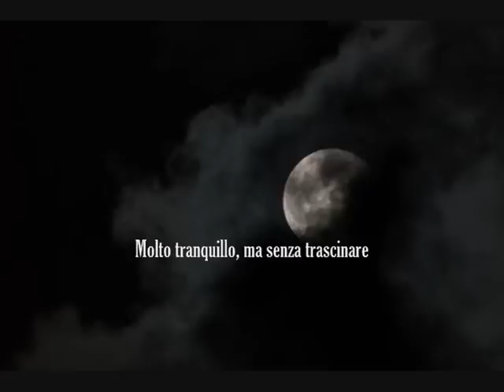Luigi Dallapiccola: Piccola Musica Notturna (1954)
Luigi Dallapiccola (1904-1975): Piccola Musica Notturna (1954). Dedicata a Hermann Scherchen ed ispirata alla poesia "Notte d'Estate" di Antonio Machado.

Molto tranquillo, ma senza trascinare

BBC Philharmonic diretta da Gianandrea Noseda.

"Notte d'Estate" di Antonio Machado (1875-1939)

È una bella notte d'estate.
Hanno le case alte
le finestre aperte
sull'ampia piazza del vecchio paese.
Nel largo rettangolo deserto
panche di pietra, siepi e acacie
simmetriche disegnano
le loro nere ombre sull'arena bianca.
Nello zenit, la luna, e sulla torre
La sfera, l'orologio, illuminata.
Io passeggio in questo vecchio paese
solo, come un fantasma.